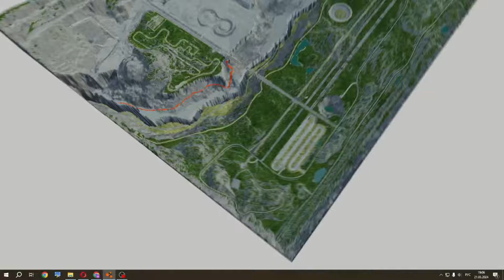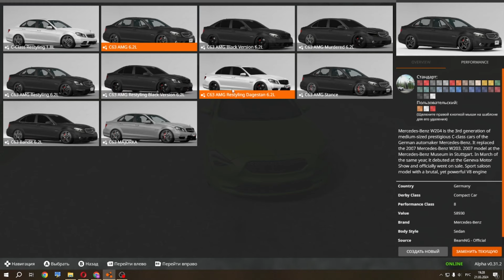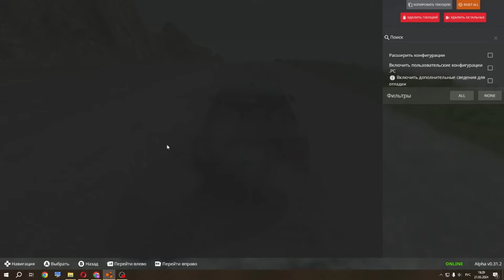спуск без тормозов и починка